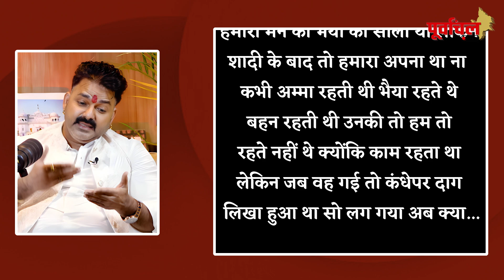अपनी पहली पत्नी को लेकर क्या बोले पावर स्टार जरा ध्यान से सुनिए...PL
क्या अपनी पहली पत्नी को लेकर आज भी हो भावुक हो जाते हैं पावर स्टार!!